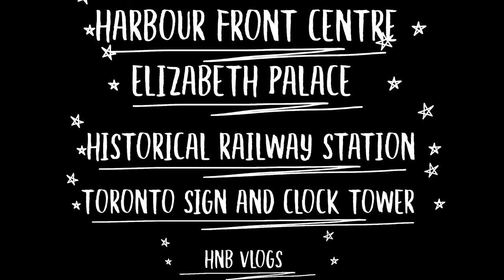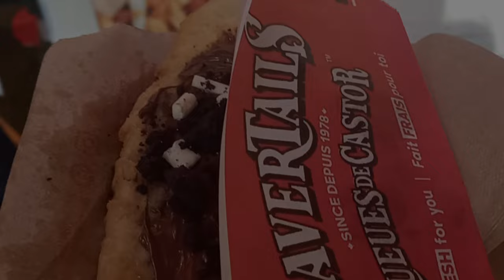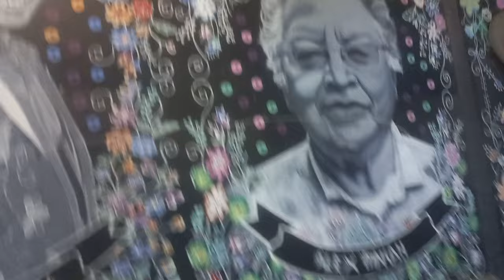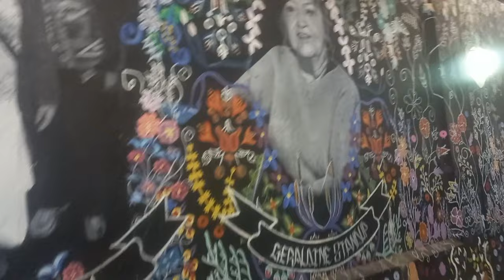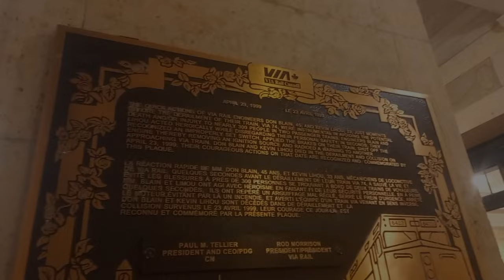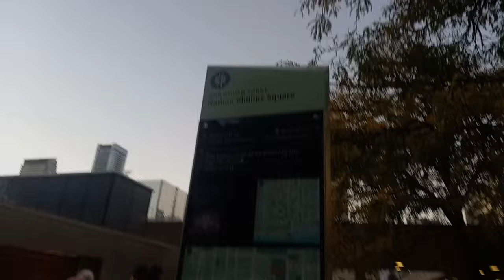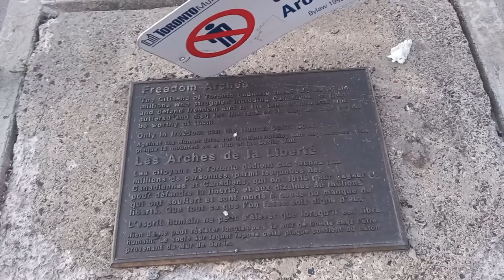HARBOUR FRONT CENTREELIZABETH PALACE ||HISTORICAL RAILWAY STATION||TORONTO SIGN ||HNB VLOGS